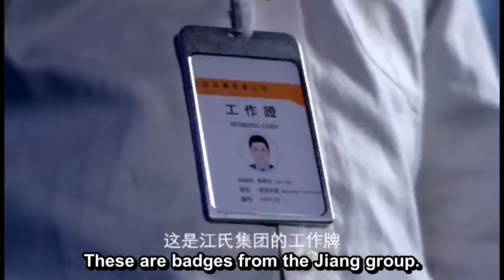My Fake Wife (2020) EP05 [ENG SUB]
Tang Bei Bei, instead of her sister, marries Jiang Jing Chen, the eldest son of the Jiang family. Jiang Jing Chen is rich and powerful, but he was paralyzed due to an accident. This made Tang Bei Bei’s half-sister Rong Mei Er reluctant to marry him. However, after seeing Jiang Jing Chen’s true face in Lushan, Rong Mei Er becomes attracted to Jiang Jing Chen’s appearance. She wants to return to Jiang Jing Chen side, so all kinds of insidious tricks occur. But at this time, Jiang Jing Chen is already tempted by Tang Bei Bei.

(Source: China Entertainment Network, edited by MyDramaList)